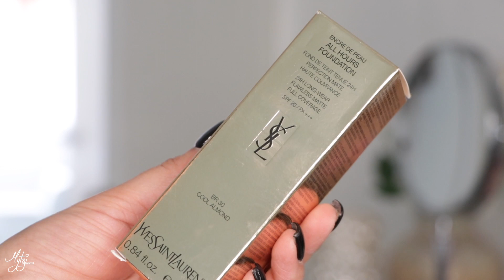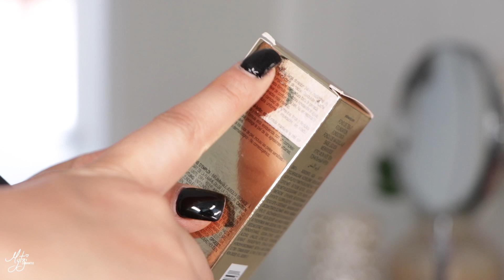YSL,Benefit ,Natasha Zendo ,ABH bronzer y rubor fancy productos en Exito o Fracaso | Mytzi Cervantes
Traigo una edicion mas de Exito o Fracaso esta ocasion probando productos de alta gama y lujo , omg me compre la base mas reciente de la fancy marca YSL all hours foundation que prometeeee uf , veamos que pasa , la marca Anastasia Beverlly Hills llego a Liverpool y me traje el mas reciente bronceador y rubor en crema , la pomada nueva de Benefit Powmade con su escalerita curiosa , y la paleta mas reciente de Natasha Denona Zendo Palette , con esto me hice un look y lo vemos despues de 9 hrs como se ve la piel y mis comentarios de que opino de cada producto ...

PRODUCTOS MENCIONADOS :
* YSL All hours foundation 24 h long wear flawless matte tono cool almond  es el que use en este video ...

* Natasha Denona Zendó Palette eyeshadow palette

* Anastasia Beverly Hills cream bronzer tono Amber
* Anastasia Beverly hills stick blush / rubor en barra tono peach caramel

* Benefit powmade brow pomade full pigment brow pomade tono 3.5 neutral medium brown

* Benefit Dual ended angled eyebrow brush / brocha de cejas